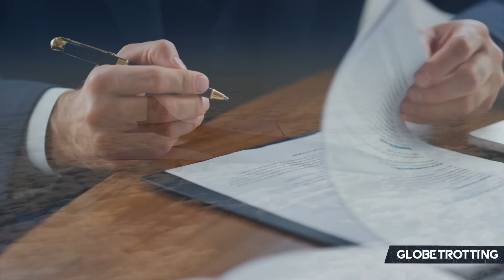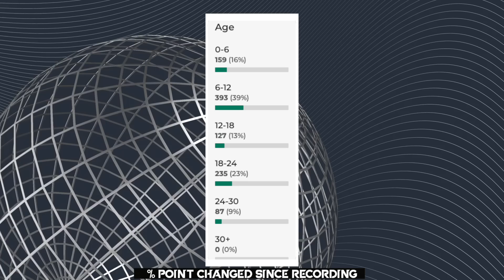NEW AIRCRAFT - American Airlines Future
Supersonic aircraft, new aircraft orders, retiring old aircraft. What is the future of American Airlines in the next decade or so? Will they actually fly Overture from Boom Supersonic, will new narrowbodies be ordered, and how will American Airlines continue to be a leading choice within the United States and global operations?

- Cirium
- Airbus Mediaroom

Video written by